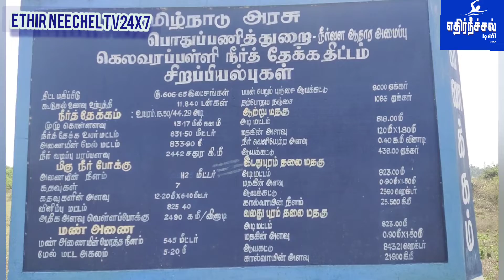கெலவரப்பள்ளிக்கு.2,757. கன அடி தென்பெண்ணையில் தொடரும் வெள்ளப்பெருக்கு..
கிருஷ்ணகிரி மேற்கு மாவட்டம்.கெலவரப்பள்ளி அணைக்கு நேற்று, 2,757 கன அடியாக நீர்வரத்து அதிகரித்ததால், தென்பெண்ணை ஆற்றில் வெள்ளப்பெருக்கு ஏற்பட்டது.கிருஷ்ணகிரி மாவட்டம், ஓசூர் கெலவரப்பள்ளி அணைக்கு நேற்று முன்தினம், 2,209 கன அடி நீர்வரத்து இருந்தது.

நீர்பிடிப்பு பகுதியில் பெய்த கனமழையால், நேற்று காலை நீர்வரத்து, 2,757 கன அடியாக அதிகரித்தது. அணையின் மொத்த உயரமான, 44.28 அடியில், 42.48 அடிக்கு நீர் இருப்பு இருந்ததால், அணை பாதுகாப்பு கருதி, தென்பெண்ணை ஆற்றில், ஏழு மதகுகள் வழியாக, 2,820 கன அடி நீர் திறக்கப்பட்டது. அதிகளவு நீர் தென்பெண்ணை ஆற்றில் திறக்கப்பட்டதால், வெள்ளம் கரைபுரண்டு ஓடியது. ஆற்றங்கரையோர மக்களுக்கு, வருவாய்த்துறை மூலம் வெள்ள அபாய எச்சரிக்கை விடப்பட்டது. ஆற்றில் ரசாயன நுரை பெருக்கெடுத்து ஓடியது. நேற்று இரண்டாவது நாளாக பாதுகாப்பு கருதி, அணையை சுற்றி பார்க்கவும், பூங்காவிற்கு செல்லவும் சுற்றுலா பயணிகளுக்கு, நீர்வளத்துறை அனுமதி மறுத்தது.